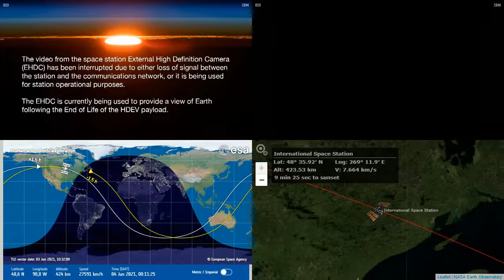International Space Station NASA View With Map - 1989 - 2021-06-04